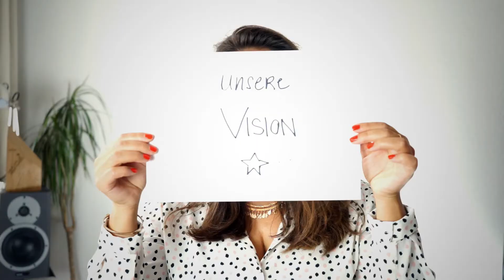Karma Bag im Crowdfunding auf Startnext – Karma Classics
Die fair und nachhaltige Alternative mit gutem Karma. Sei einer von 500 Prosumenten, die den Karma Bag auf ihren Schultern durch die Welt tragen.